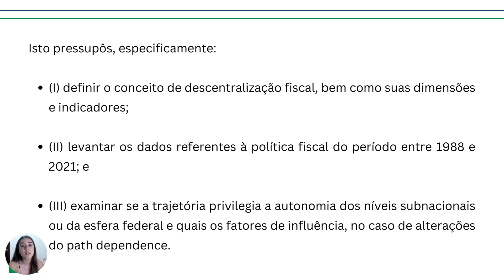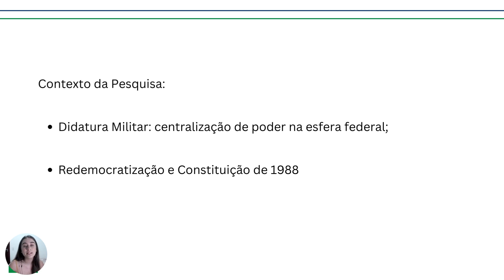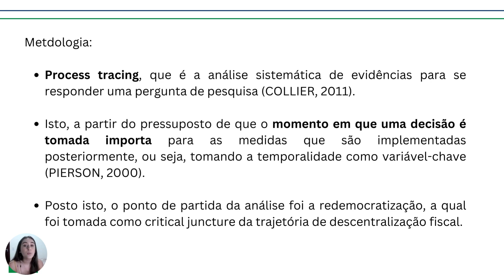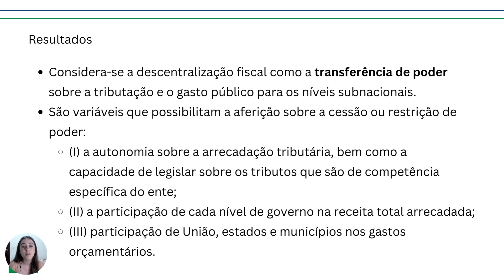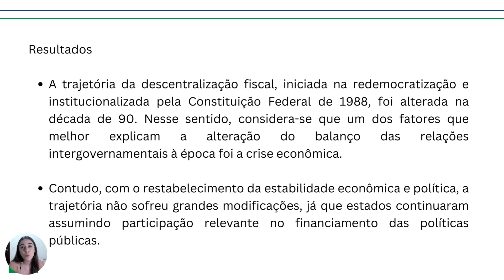O papel dos Senadores na discussão tributária no Brasil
Grande área: Artes e Humanidades
Aluno: PAULA PEREIRA CUNHA
Orientador: ADRIAN NICOLAS ALBALA YOUNG
Palavras-chaves: Palavras-chave: Descentralização; Descentralização Fiscal; Federalismo; Brasil.